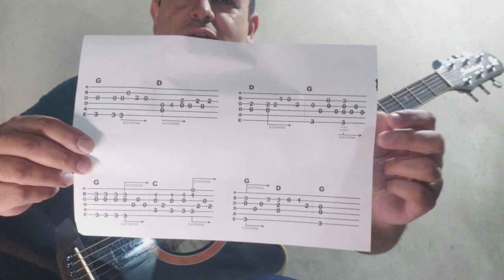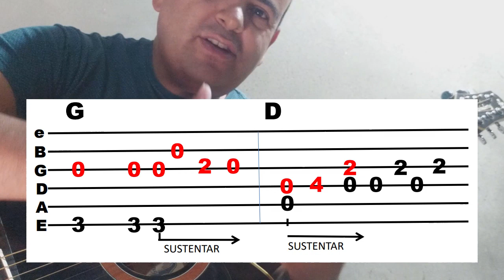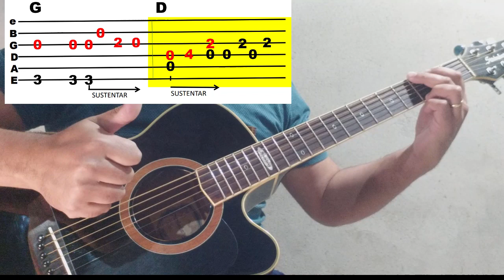HINO CCB 🔵 CORO 6 Vídeo 6️⃣ JESUS EU CANTAREI LOUVOR | EXPLICAÇÃO DEDILHADO PASSO A PASSO NO VIOLÃO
CORO 6 A JESUS EU CANTAREI LOUVOR NO VIOLÃO PARTE 01 DEDILHADO + TABLATURA.

Neste vídeo vamos iniciar o dedilhado de um arranjo que fiz no Hino Coro 6.

01:50 - 1º COMPASSO SOL MAIOR - DEDILHADO
03:00 - REPARE NA MÃO ESQUERDA
03:34 - 1º COMPASSO NOVAMENTE
03:45 - EXPLICAÇÃO  2º COMPASSO
04:23 - FICA ASSIM O 2º COMPASSO
06:24 - DICA DE EXERCÍCIO COM VELOCIDADE

Este Canal foi criado para ajudar todo aquele(a) que é iniciante na Teoria Musical.

📒 MATERIAL QUE ELABOREI:
Livro 103 Questões de Teoria Musical: